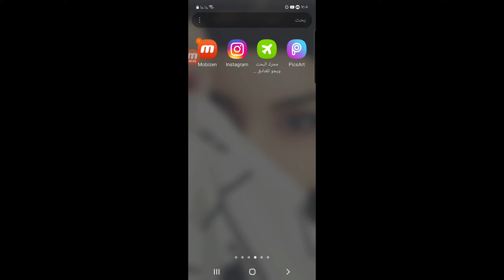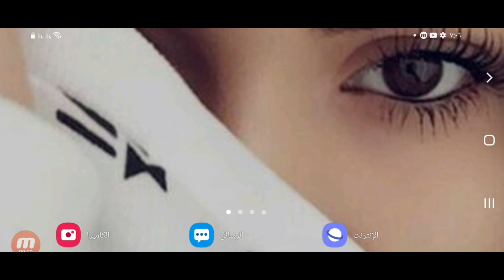حذف فيديو فى الانستقرام lnstagram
كيف تحذف فيديو من إنستجرام خطوة بخطوة
تخلص من المحتوى القديم! حذف الفيديوهات بسهولة من حسابك
لا تقلق، يمكنك حذف أي فيديو من إنستجرام في أي وقت
استعادة خصوصيتك: إخفاء أو حذف الفيديوهات غير المرغوب فيها
تعلم كيفية إدارة محتواك على إنستجرام وحذف ما تشاء
دورة حياة الفيديو على إنستجرام: من النشر إلى الحذف
أسئلة شائعة حول حذف الفيديوهات من إنستجرام
نصائح مهمة قبل حذف أي فيديو من حسابك
الحفاظ على نظافة حسابك: دليل حذف الفيديوهات غير الضرورية
استعادة مساحة التخزين: حذف الفيديوهات القديمة من إنستجرام
ـــــــــــــــــــــــــــــــــــــــــــــــــــــــــــــــــــــــــــــــــــــــــــــــ
ـــــــــــــــــــــــــــــــــــــــــــــــــــــــــــــــــــــــــــــــــــــــــــــــ

ـــــــــــــــــــــــــــــــــــــــــــــــــــــــــــــــــــــــــــــــــــــــــــــــ
⚠️⚠️ شاهد فيديوهات مهمه جدا انصحكم بالمشاهدة::

ـــــــــــــــــــــــــــــــــــــــــــــــــــــــــــــــــــــــــــــــــــــــــــــــ
ـــــــــــــــــــــــــــــــــــــــــــــــــــــــــــــــــــــــــــــــــــــــــــــــ
ـــــــــــــــــــــــــــــــــــــــــــــــــــــــــــــــــــــــــــــــــــــــــــــــ
ـــــــــــــــــــــــــــــــــــــــــــــــــــــــــــــــــــــــــــــــــــــــــــــــ
ـــــــــــــــــــــــــــــــــــــــــــــــــــــــــــــــــــــــــــــــــــــــــــــــ
ـــــــــــــــــــــــــــــــــــــــــــــــــــــــــــــــــــــــــــــــــــــــــــــــ
ـــــــــــــــــــــــــــــــــــــــــــــــــــــــــــــــــــــــــــــــــــــــــــــــ
ـــــــــــــــــــــــــــــــــــــــــــــــــــــــــــــــــــــــــــــــــــــــــــــــ
ـــــــــــــــــــــــــــــــــــــــــــــــــــــــــــــــــــــــــــــــــــــــــــــــ
ـــــــــــــــــــــــــــــــــــــــــــــــــــــــــــــــــــــــــــــــــــــــــــــــ
ـــــــــــــــــــــــــــــــــــــــــــــــــــــــــــــــــــــــــــــــــــــــــــــــ
ـــــــــــــــــــــــــــــــــــــــــــــــــــــــــــــــــــــــــــــــــــــــــــــــ
ــــــــــــــــــــــــــــــــــــــــــــــــــــــــــــــــــــــــــــــــــــــــــــــ
ـــــــــــــــــــــــــــــــــــــــــــــــــــــــــــــــــــــــــــــــــــــــــــــــ
ـــــــــــــــــــــــــــــــــــــــــــــــــــــــــــــــــــــــــــــــــــــــــــــــ
⚠️ التطبيقات المستخدمه فى المونتاج 👇

ـــــــــــــــــــــــــــــــــــــــــــــــــــــــــــــــــــ